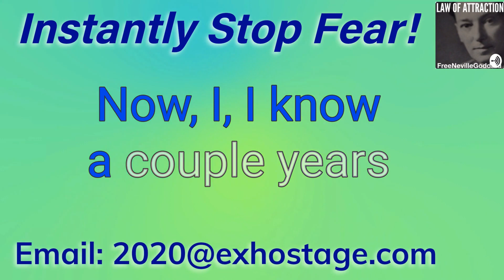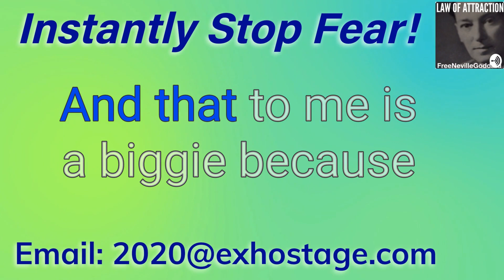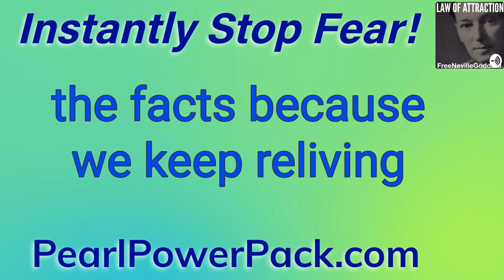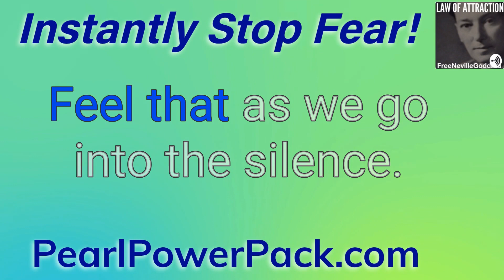Jerri's Escape - Why we have fear... What to do to stop it instantly... The Neville Goddard Podcast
Jerri's Escape - Why we have fear... What to do to stop it instantly...  🕵️‍♂️🕵️‍♂️🕺 T
he Neville Goddard Podcast 😎😎
with Mr Twenty Twenty 🕺🕺